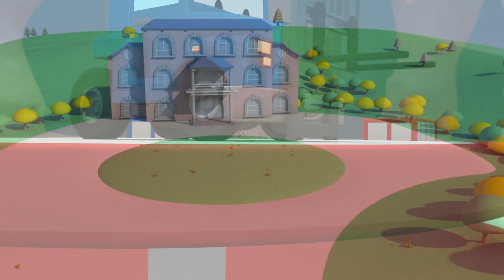الشاحنة الخارقة شاحنة الرمال مدينة السيارات - رسوم متحركة للأطفال 🚓 🚒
قم بتحميل تطبيق توم شاحنة الجر من هنا!Android توم شاحنة الجر في مدينة السيارات

كارل الشاحنة الخارقة هو رسوم متحركة في مجال الإنشاءات للأطفال. كارل المتحول هو شاحنة مذهلة، يمكنه أن يتحول إلى أي مركبة : شاحنة إطفاء ، سيارة شرطة ، سيارة إسعاف، شاحنة قمامة ، حافلة ، أي شاحنة بناء أخرى مثل الجرافة ، الجرار ، الحفارة ، الشاحنة العملاقة أو أي وسيلة نقل أخرى حتى القطار! هذه الرسوم المتحركة للأطفال عن الشاحنات مناسبة للأولاد والبنات المهتمين في السيارات!

تابع مغامرات توم شاحنة الجر، دائما و جاهز لمساعدة أصدقائه، مات سيارة الشرطة وفرانك سيارة الإطفاء سيارات الدورية البوليسية القوية، تروي القطار الأسرع وكارل الشاحنة الخارقة والعديد من الأصدقاء الآخرين ومغامراتهم المذهلة.

🚒 🚛 🚓 🚚 🚑 🚗💨شاهد أحدث حلقات المغامرات في مدينة السيارات:- توم شاحنة الجر في مدينة السيارات متجر طلاء توم في مدينة السيارات القطار تروي في مدينة السيارات كارل الشاحنة الخارقة في مدينة السيارات سيارات الدورية في مدينة السيارات فريق البناء في مدينة السيارات مدينة السيارات : كل الشاحنات ، القطارات ، السيارات وأيضا مركبات الإنشاء في رسوم متحركة للأطفال